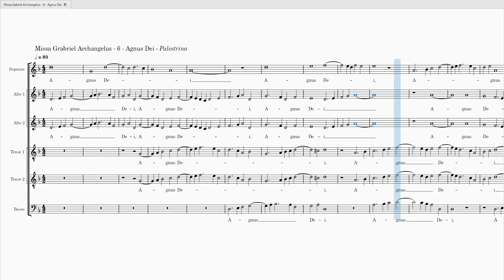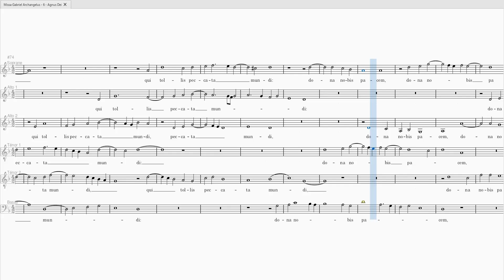PALESTRINA Missa Gabriel Archangelus Agnus Dei S 0 A1A2T1T2B 100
PALESTRINA Missa Gabriel Archangelus
Agnus Dei

Soprane 0%
Basse 100%